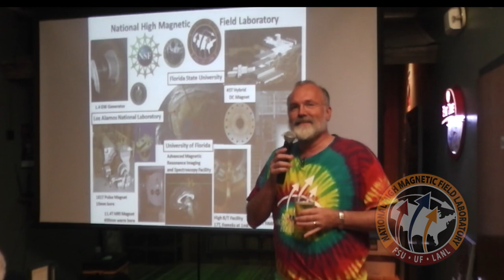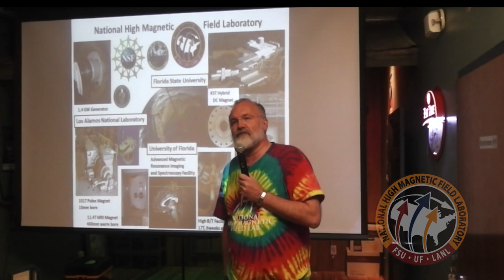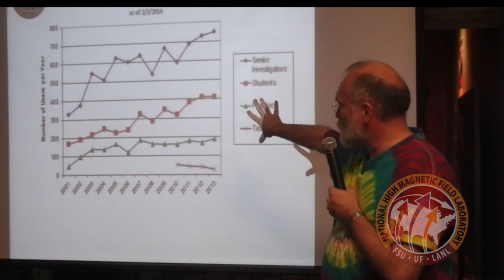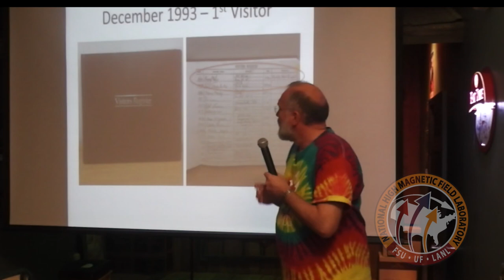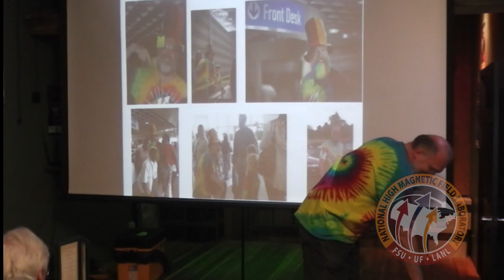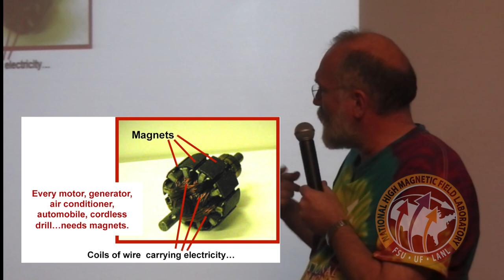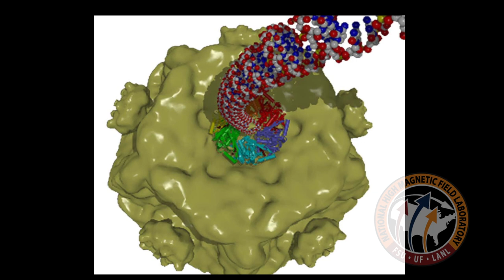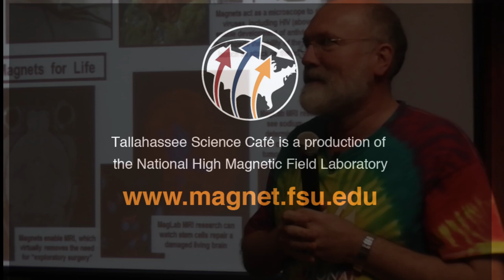MagLab Science Café: Director Greg Boebinger 10 years at the top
MagLab Director Greg Boebinger reflects on 10 years at the helm.